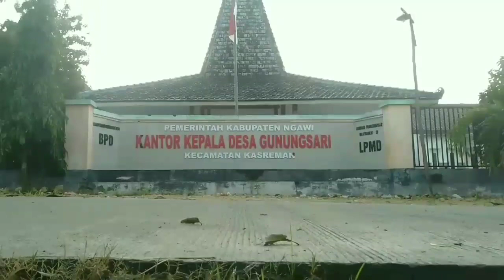🚫 BERTEMU KOLOR MERAH PENGHUNI waduk bendo ngawi jawa timur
Sebelumnya ada peringatkan di larang keluar rumah atau lockdown oleh aparat setempat, tapi yang namanya mancing susah untuk di tinggalkan. Apalagi mancing bersama angler angler internasional. Pengen tau keseruannya, yuk cuss...

Silahkan kritik video saya,
Coment
Gratis
Tidak di pungut biaya